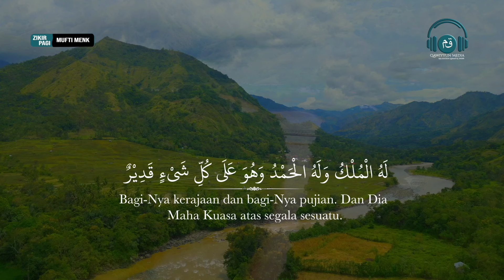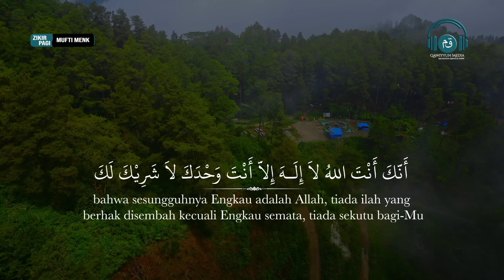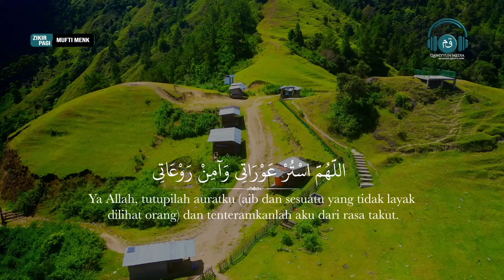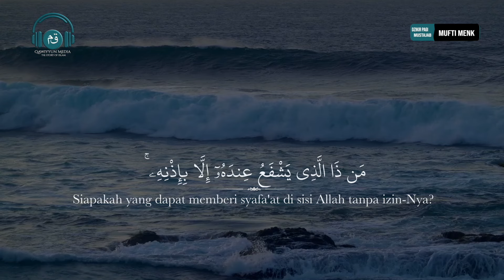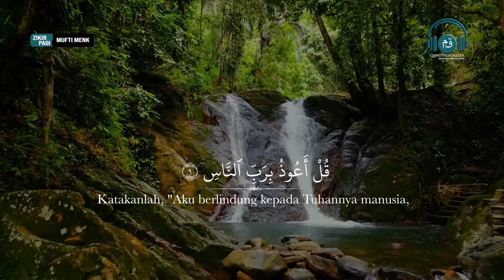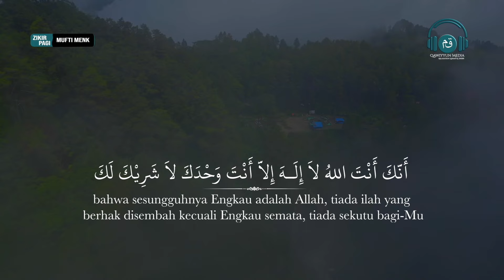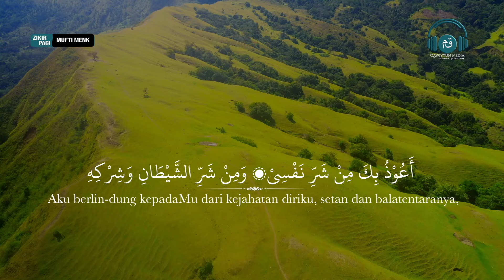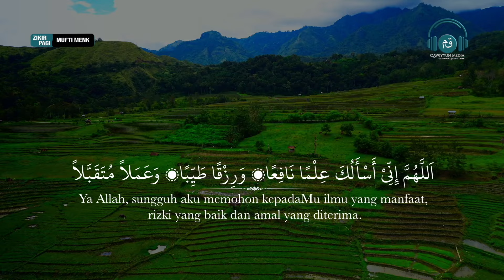Dzikir Pagi Mustajab Hari Selasa - Dzikir Pembuka Pintu Rezeki Bertubi Tubi dari Segala Penjuru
Color Grading : Davinci Resolve 18